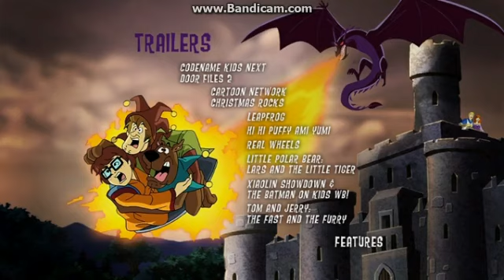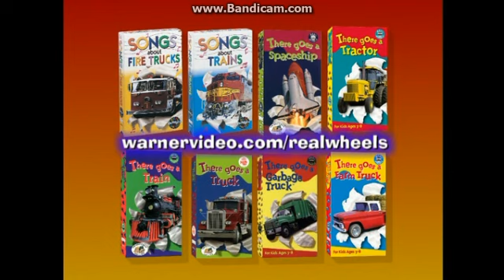Trailers From What's New Scooby Doo Volume 7: Ghosts On The Go 2005 DVD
Codename Kids Next Door File 2 Trailer
Cartoon Network Christmas Rocks Trailer
Leapfrog Trailer
HI HI Puffy AmiYumi Trailer
Real Wheels Trailer
Little Polar Bear Lars And The Little Tiger Trailer
Xiaolian Showdown Promo
The Batman Promo
Tom And Jerry The Fast And The Furry Trailer